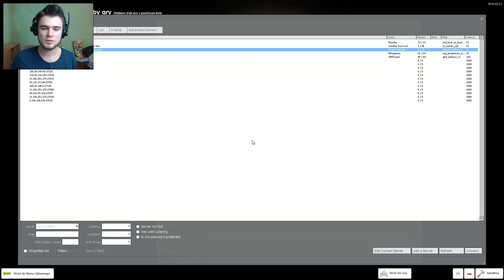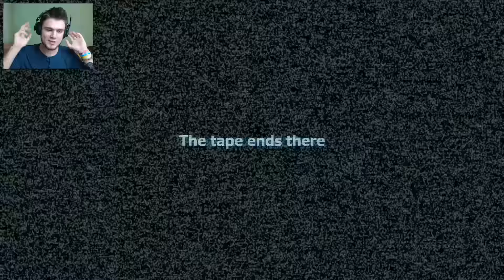KARTKI BUNTOWNICZKI! - Garry's mod [SHORT] /Zagrajmy w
Slender przylepił tak mocno karteczki do ścian, że w żaden sposób nie można ich zabrać. podstępny Slender ;P

! Zapraszamy także na ich serwery ! ;)